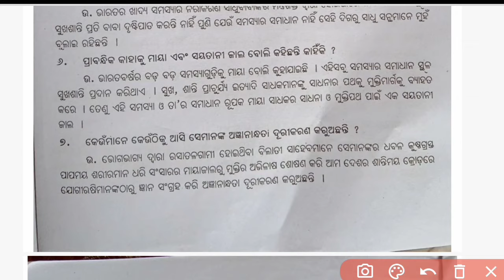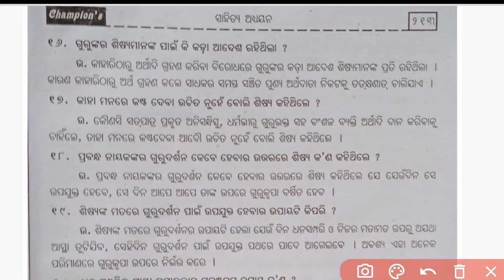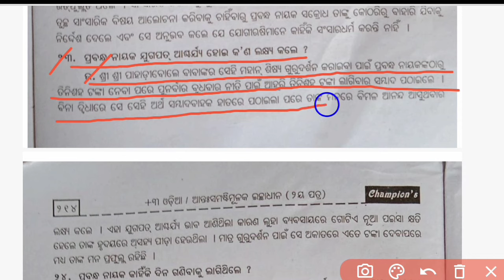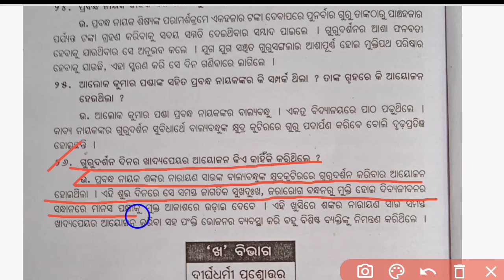sadhusanga question answer @Rkkidofficial +3 2nd semester odia ge 2 class | ସାଧୁସଙ୍ଗ ପ୍ରବନ୍ଧ